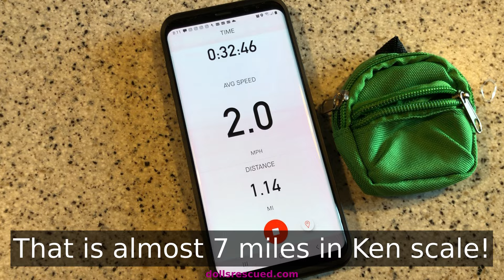Hi Barbie Backpacking or Camping Challenge - Collab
Please visit each Channel to see ALL the New Barbie Outfits.

For information on the upcoming Smart Doll Winterfest, January 24-26, 2025.

For patterns and more, see Dolls Rescued on the web

Follow Dolls Rescued on Instagram. If you follow me, I will follow you.  ;-)

Thanks